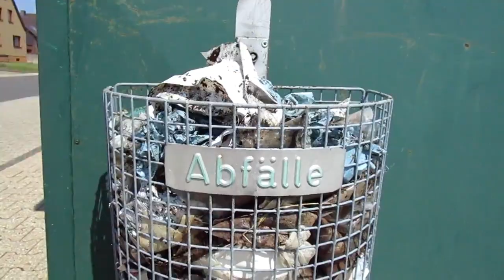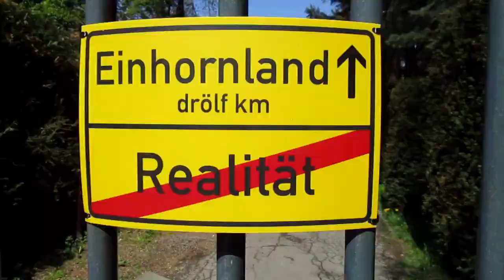Tales from the Trails / Mai 2022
Was sich zuletzt an Impressionen angesammelt hat:

00:00 Zwischen Hamich und Vicht
11:40 Flugzeugabsturz!